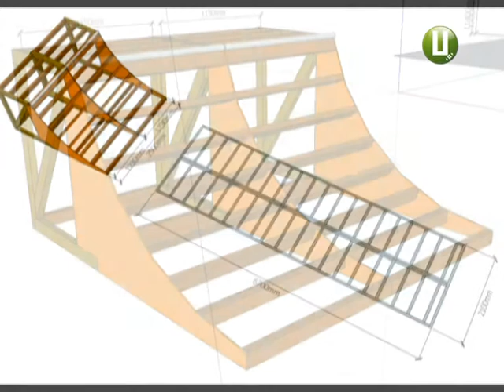«Басейн» для скейтбордистів збудують у Хмельницькому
Скейтборд-фігуру «Пул» збудують в обласному центрі. Таку громадську ініціативу членів Асоціації скейтбордингу України в нашій області підтримала міська влада. І виділила на це 98 тисяч гривень. «Пул» у Хмельницькому має з’явитися за кілька місяців, а от де саме - поки невідомо.